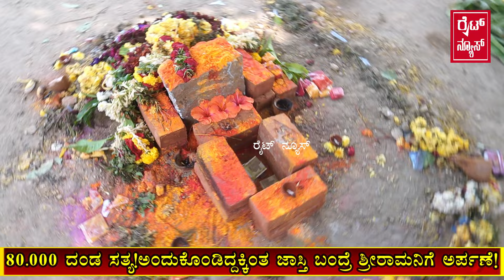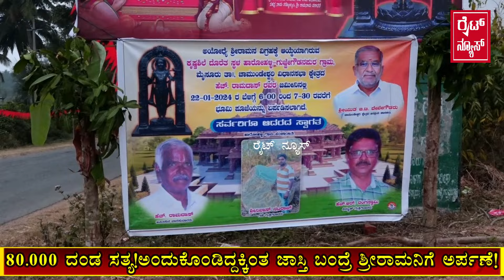ದಂಡ ಕಟ್ಟಿದೀನಿ ಹೌದು ಸತ್ಯ!ಅಂದುಕೊಂಡಿದ್ದಕ್ಕಿಂತ ಜಾಸ್ತಿ ಹಣ ಬಂದ್ರೆ ಎಲ್ಲಾಶ್ರೀರಾಮನಿಗೆ ಅರ್ಪಣೆ!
ಕಲ್ಲು ತೆಗೆದ ಶ್ರೀನಿವಾಸ್ ರೈಟ್ ನ್ಯೂಸ್ ಗೆ ಕೊಟ್ಟ ಕ್ಲಾರಿಟಿ ಏನು?!ಎಷ್ಟು ದುಡ್ದು ಬಂತು!ಯಾರ್ ಕೊಟ್ರು!ಕೆಲವರು ತಪ್ಪಾಗಿ ಅಂದುಕೊಂಡಿದ್ದೇನು?!,